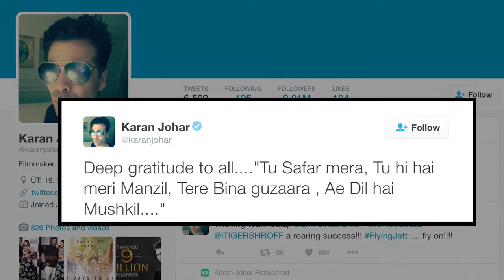LEAKED | Karan Johar's 'Ae Dil Hai Mushkil' song Lyrics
' Ae Dil Hai Mushkil' will be a surprising film for everyone as they'll see Ranbir Kapoor, Aishwarya Rai Bachchan and Anushka Sharma in one frame. But, hang on, Here Karan Johar himself shared lyrics from his filmto celebrate his 9 million followers on Twitter.